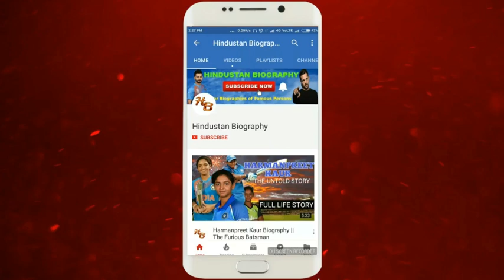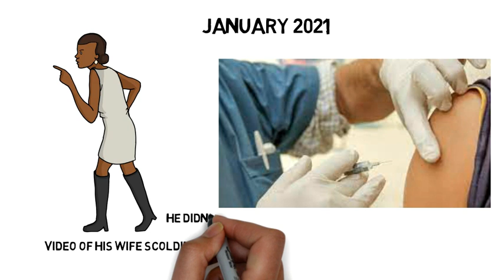Dr KK Aggarwal Biography |Lifestyle,Life Story,Wiki,Interview,Wife,Cardiologist,Age,Career,Education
KKAggarwal was an Indian physician and cardiologist who was President CMAAO,President of the Heart Care Foundation of India.